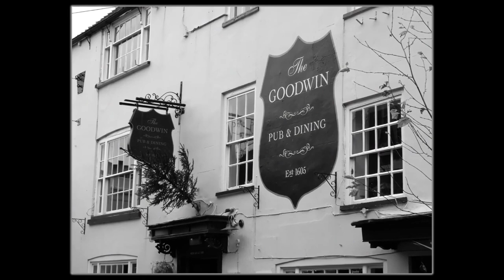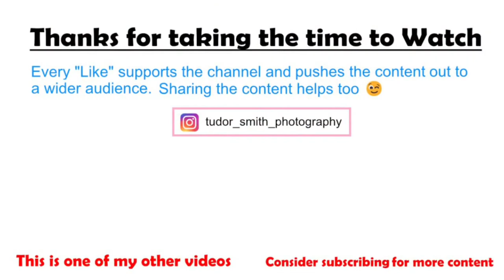POV Street Photography (Deal)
Video 4 of 5. Capturing street life and scenes from a POV of street photography perspective. This time I'm in Deal, Kent.